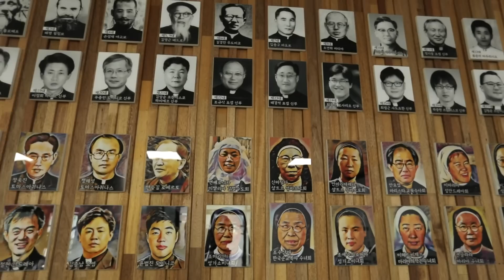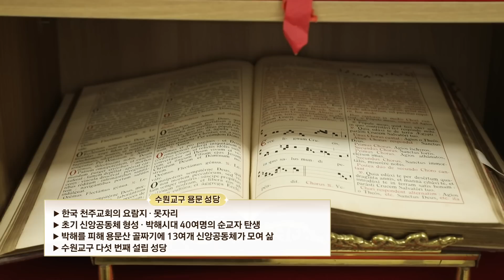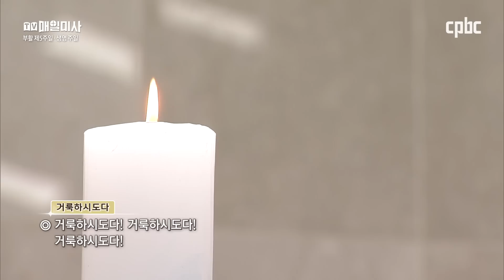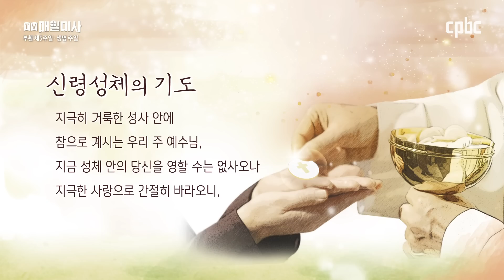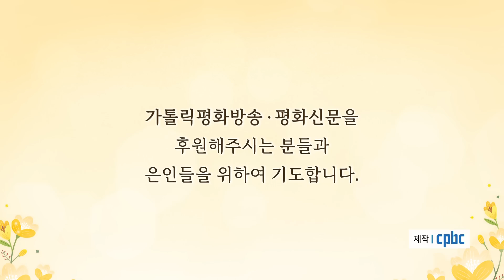2023년 5월 7일 부활 제5주일 생명주일 매일미사ㅣ유주성 블라시오 신부 집전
2023년 5월 7일 부활 제5주일 생명주일 매일미사

유주성 블라시오 신부 (한국천주교주교회의 생명윤리위원회 총무 / 수원교구 사무처차장 겸 해외선교실장)

1 “너희 마음이 산란해지는 일이 없도록 하여라.
하느님을 믿고 또 나를 믿어라.
2 내 아버지의 집에는 거처할 곳이 많다.
그렇지 않으면 내가 너희를 위하여 자리를 마련하러 간다고 말하였겠느냐?
3 내가 가서 너희를 위하여 자리를 마련하면,
다시 와서 너희를 데려다가 내가 있는 곳에 너희도 같이 있게 하겠다.
4 너희는 내가 어디로 가는지 그 길을 알고 있다.”
5 그러자 토마스가 예수님께 말하였다.
“주님, 저희는 주님께서 어디로 가시는지 알지도 못하는데,
어떻게 그 길을 알 수 있겠습니까?”
6 예수님께서 그에게 말씀하셨다. “나는 길이요 진리요 생명이다.
나를 통하지 않고서는 아무도 아버지께 갈 수 없다.
7 너희가 나를 알게 되었으니 내 아버지도 알게 될 것이다.
이제부터 너희는 그분을 아는 것이고, 또 그분을 이미 뵌 것이다.”
8 필립보가 예수님께, “주님, 저희가 아버지를 뵙게 해 주십시오.
저희에게는 그것으로 충분하겠습니다.” 하자,
9 예수님께서 그에게 말씀하셨다.
“필립보야, 내가 이토록 오랫동안 너희와 함께 지냈는데도,
너는 나를 모른다는 말이냐? 나를 본 사람은 곧 아버지를 뵌 것이다.
그런데 너는 어찌하여 ‘저희가 아버지를 뵙게 해 주십시오.’ 하느냐?
10 내가 아버지 안에 있고 아버지께서 내 안에 계시다는 것을 너는 믿지 않느냐?
내가 너희에게 하는 말은 나 스스로 하는 말이 아니다.
내 안에 머무르시는 아버지께서 당신의 일을 하시는 것이다.
11 내가 아버지 안에 있고 아버지께서 내 안에 계시다고 한 말을 믿어라.
믿지 못하겠거든 이 일들을 보아서라도 믿어라.
12 내가 진실로 진실로 너희에게 말한다.
나를 믿는 사람은 내가 하는 일을 할 뿐만 아니라,
그보다 더 큰 일도 하게 될 것이다.
내가 아버지께 가기 때문이다.”

방송선교ARS후원 :
후원문의, 매일미사 지향 신청 : 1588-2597
카카오톡 플러스친구 : cpbc TV